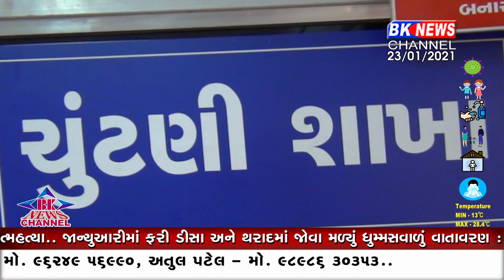ડીસા, પાલનપુર અને ભાભર નગરપાલિકાની સામાન્ય ચૂંટણીઓ થઈ જાહેર